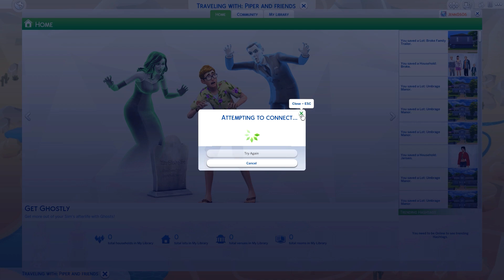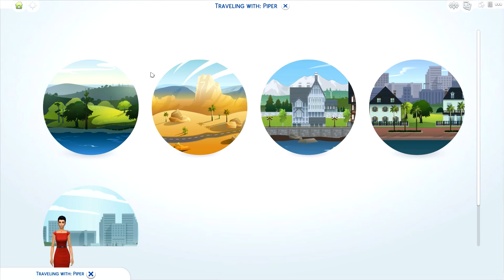THE SIMS 4 | BLACK WIDOW CHALLENGE | PART 10 — Scandalous.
➦  They always come back. Eventually.

Playing with men, is Sasha's specialty. Trust me, she wasn't always this way. In fact, she almost had her happy ending.

Neil can't seem to let her go, and eventually its going to catch up with him. Like a sick game of cat and mouse. These two banter back and forth. Angelica as many know her. May appear finished with him. but things are just starting to heat up...Are you ready?

➦ About Anjelica Abana -

Anjelica Maria Abana Formally known as (Sasha Guadalupe Cortez) Has been on the run for the last 3 years. Fleeing from her home town of Mexico City, The young beauty has lives the last few years in fear.

Getting involved with the mexican cartels, and her former fiance a druglord. Anjel, has been running scared. Trying to change her past by creating a new future.

Missing the money that once flowed through her hands like water, Anjelica is determined to do it right this time, on her terms! Using the one thing she knows how, her charm and devilish cute looks to lure in unsuspecting men, with out suspicion.

Watching her every move, because you'll never know when it could be her last.

➦  Places You Can Find Me:
Second Channel: Youtube.com/jenniferlynnxo
Snap: HeyUrban
The Sims 3: Jenn951
Origin: jENN2606